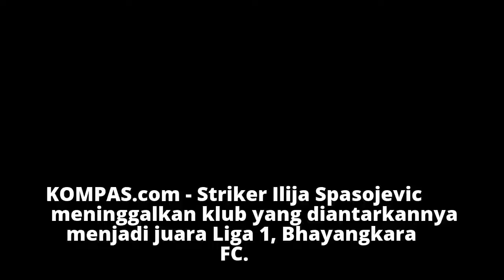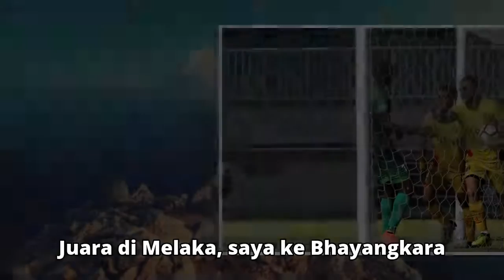Alasan Spasojevic Tinggalkan Bhayangkara FC dan Sering Ganti Klub